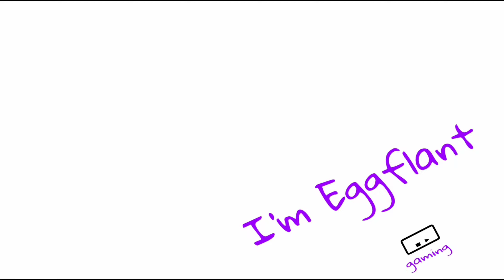Mobile Legend ,Chou Ultimate Free Style by my Brother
My Brother show me how to execute Chou Ultimate with some awsome freestyle

My Brother ML Account
IGN : Lance.
S17 Highest Rank :Mythical Glory 760 points